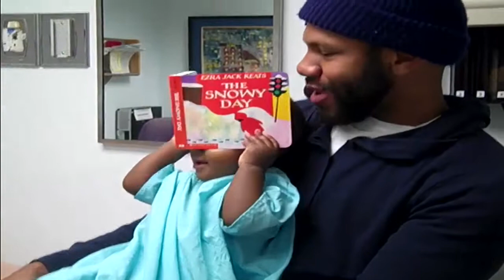Reach Out and Read Father and Son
A young child benefits from the Reach Out and Read Program, which gives children books when they visit the doctor, in an effort to improve reading success.